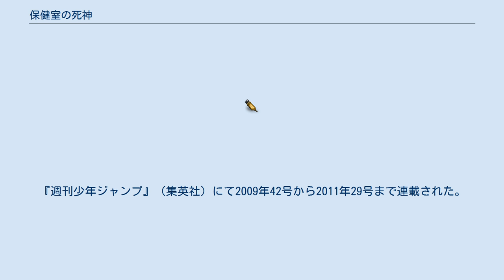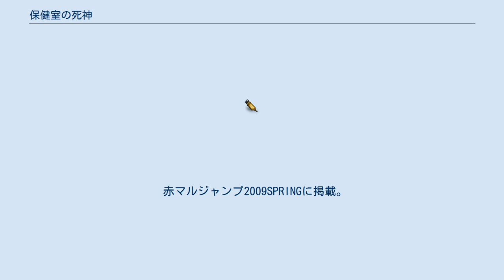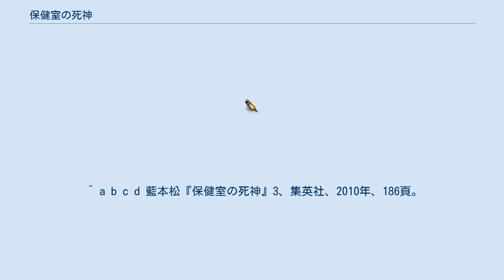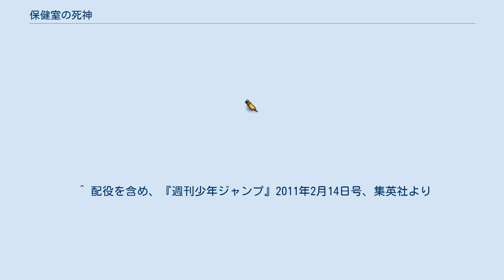保健室の死神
『保健室の死神』（ほけんしつのしにがみ）は、藍本松による日本の漫画作品。
『週刊少年ジャンプ』（集英社）にて2009年42号から2011年29号まで連載された。
2011年8月現在累計発行部数は80万部を記録している。
 藍本の『ジャンプ』連載2作目となる作品で、前作『MUDDY』は異世界を舞台としていたが本作は現代日本の学校を舞台としている。
 当初はサスペンスホラー漫画的な要素が強かったが、途中から学園漫画らしいコメディやお色気の要素も多くなり、単行本の帯にて「学園ホラーコメディ」と銘打たれている。
また、オマージュ的表現やメタフィクション的なギャグも使用される。
 基本的に一話完結となっているが、時折シリアスな内容の長編が出てくることもある。
後者は主にストーリーや設定の根幹に関わるエピソードが多い。
話数カウントは「第○診」。
 2011年、第2回ブクログ大賞マンガ部門大賞を受賞。
 常伏中学校の養護教諭として新しく赴任してきたハデス先生は、まるでホラー映画から抜け出してきたかのような怖い顔をしている。
アシタバはある不可思議な事件に巻き込まれ、ハデス先生に助けられた。
彼は「病魔」を消滅させる力を持っていたのだ。
 声の項はVOMIC版のもの。
 保健室 生徒 教師 「救済団体」を標榜する、罹人で構成されている集団。
自身の欲望を解放した状態こそが人間の幸福の在り方だと主張し、常伏町に病魔を氾濫させようと暗躍している。
メンバーは、カナダの学者ジョン・アラン・リーが提唱する「6つの愛」を名乗っている。
 元々は、普通の枠に収まらないために孤独を感じていた明羅のために、「普通でないために苦しんでいる人たちと友人になる」ことを目的に、真理也が結成を発案した。
事件解決後、解散したかどうかは明らかになっていない。
 人々の負の感情から生まれ、「悩み」や「迷い」に精神的に耐えられなくなった人間の心につけ込むモノ。
その感染方法上、発症者の望みを具現化させる能力を持つことが多い。
言葉巧みに人間に取り入り、やがてその人間を支配する宿主となる。
一度病魔に罹った人間が再び取り憑かれるパターンは滅多にないが（逸人曰く、一度罹った人間は精神的に一回り成長することが多いため）、病魔に取りつかれた根源（貢広で言えばエロへの執念）が改善されていなければ再び罹ることもある（空間影響型感染においては別とされる）。
稀にだが動物が罹ることもある。
作中では以下の種類に大別されている。
一部の病魔は亜空間を創造することも可能である（「逃避」の「Wishing」等）。
 名前及び容姿に脚注のついた病魔は、単行本においてそれが明らかになったもの。
 物語で出てきた学校を述べる。
 藍本松 『保健室の死神』 集英社〈ジャンプ・コミックス〉、全10巻 原作第2話・第3話にあたるストーリーが集英社のヴォイスコミック「VOMIC」として、2011年2月にジャンプ専門情報番組『サキよみ ジャンBANG!』にて放送され、同年3月からVOMIC公式サイトで配信された。
 赤マルジャンプ2009SPRINGに掲載。
Cカラーの作品。
現在、未収録となっている。
 常伏中学校転入一週目の明日葉郁は、体育の時間、サッカーボールが顔に当たってケガをしたことにより保健室に行くように担任に言われる。
しかし、その保健室には奇怪なオーラの養護教諭がいて……!? ^ “マンガ部門の受賞作品 - 第2回「ブクログ大賞」”. 2011年9月9日閲覧。
 ^ 当初はリヤカー、後に給料を使い、屋台を持ち込んでいる。
 ^ 藍本松『保健室の死神』5、集英社、2010年、188頁。
 ^ a b c 本編では姓のみ登場。
藍本松『保健室の死神』5、集英社、2010年、26頁。
軽部のみ再登場時に下の名前も語っている。
 ^ a b 藍本松『保健室の死神』7、集英社、2011年、116頁。
 ^ a b c 藍本松『保健室の死神』9、集英社、2011年、26頁、46頁、106頁。
 ^ 女装しているつもりで少女のような格好をしておらず、男である自覚はある。
むしろトランスジェンダーに該当する。
 ^ 藍本松『保健室の死神』10、集英社、2011年、88頁。
 ^ 一般人は、プログラムを発動させて負傷もしくは死亡することがないように、入る際にプログラ...